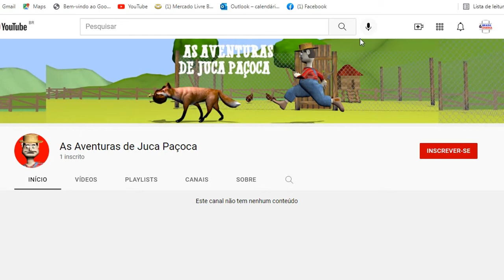JUCA PAÇOCA apresenta o seu NOVO CANAL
Esse é o novo canal de JUCA PAÇOCA...Aqui sempre vai ter uma ANIMAÇÃO 3D bem legal para vcs..Portanto se inscreva aqui no canal AS AVENTURAS DE JUCA PAÇOCA, e assim vc vai assistir os videos novos do canal quando forem postados...É muito legal demais, sô!!!